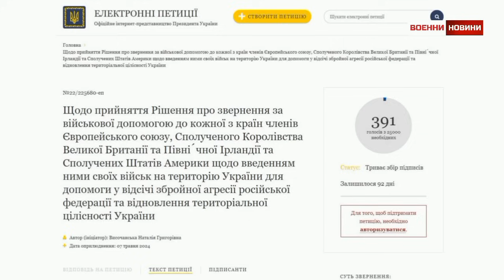Военни новини с Павел Иванов: Какво се случи на 8 май 2024 г. по фронтовете на Украйна